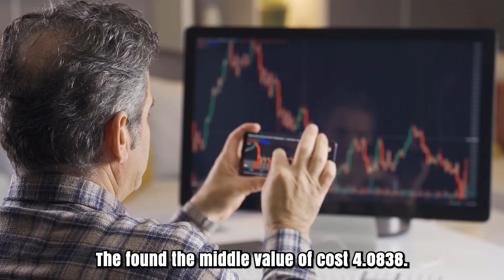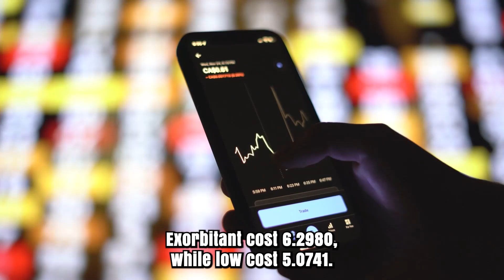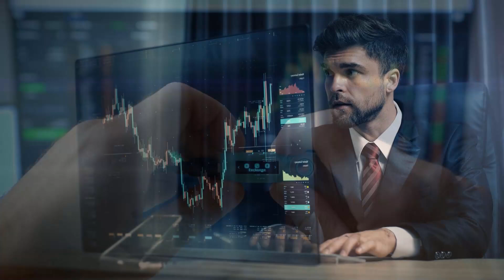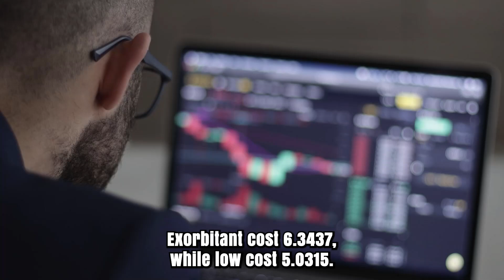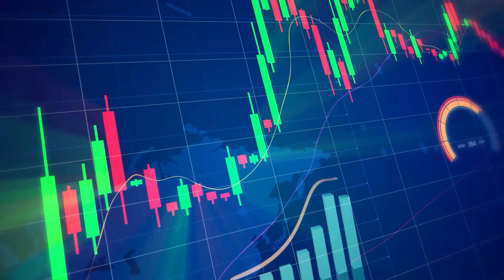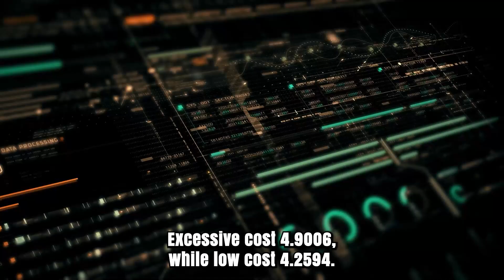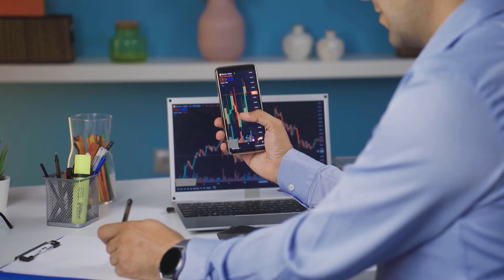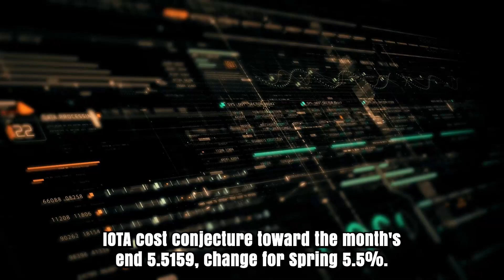CAN IOTA MAKE IT TO MARS?? SOMETHING BIG IS COMING - IOTA PRICE PREDICTION & NEWS